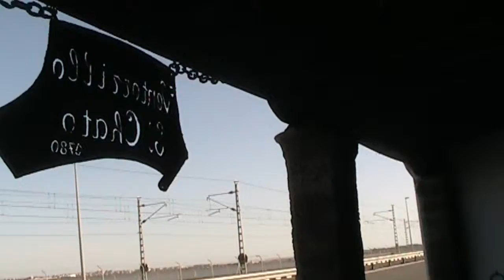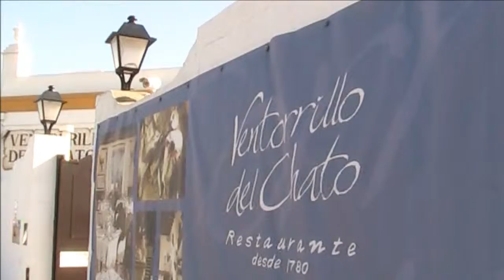Cádiz Ventorrillo del Chato y entorno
La música es de Capitán Troner